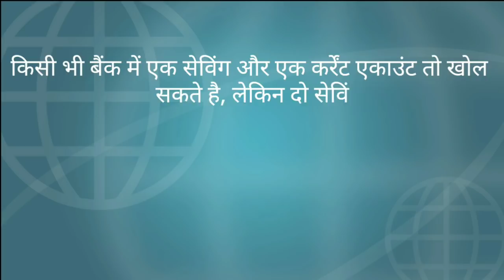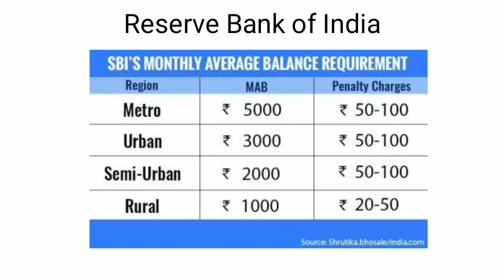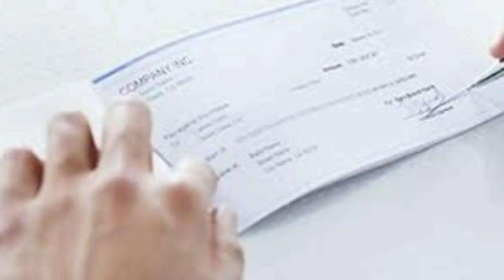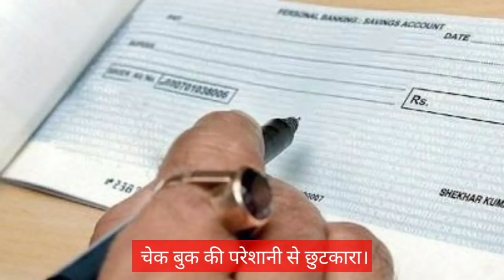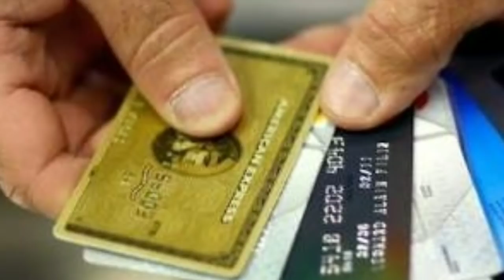Have you Two Accounts in Bank? || अगर एक से अधिक अकाउंट हैं बैंक में तो ये जरूर देखें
Namskar Dosto,
इस विडियो में आप जानेगे की अगर आपके एक से अधिक अकाउंट बैंक में हैं तो इसके क्या क्या नुकसान व फायदे होते हैं?
तो इस विडियो को जरूर देखें ये विडियो आपके बहुत काम आ सकता है.

पोस्ट ऑफिस की सभी Schemes के वारे में जानने के लिए इस link पर क्लिक करें
1. Post Office की कुछ महत्वपूर्ण Schemes जो देतीं हैं अच्छा Return [MIS, TDA, SCSS, NSC, RD in Hindi] :